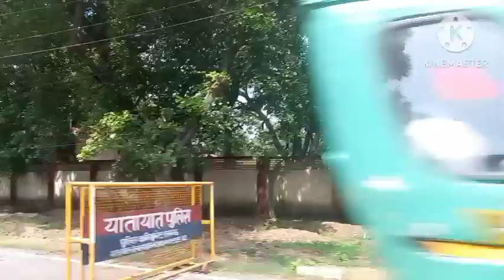बड़ी नन्द के साथ हम निकल लिए अमीना बाद की बाजार😍देखो हमने घर के लिए इतना सारा सामान खरीद लिया🌝